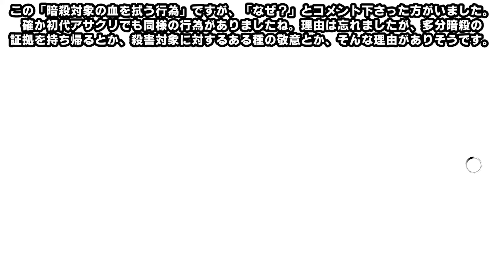#22【PS4】アサシンクリード：シンジケート実況プレイ【最終幕/マクスウェル・ロス暗殺】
■Amazonページ：
時は1868年、産業革命期のロンドン。街は活気に満ち溢れるも一部の有力者によって支配され、貧民層は苦しい生活を送っていた。シリーズで初めて近代を舞台にし、アサシンが再び街に降り立つ・・・！アサシンクリード：シンジケート、ここに開幕！